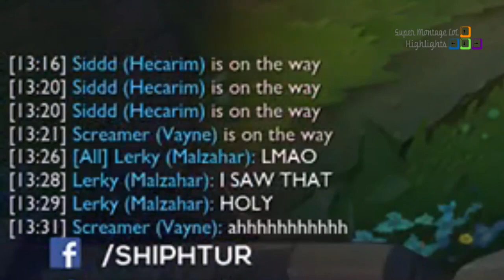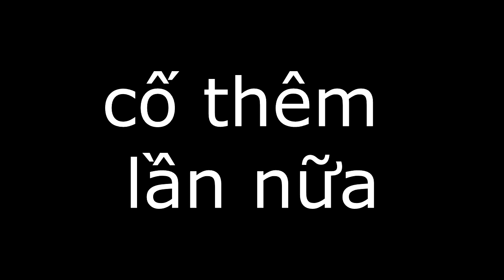Khi Cao Thủ Stream có gì hot #5 - Khi Tobias Fate chơi trò "Trốn Tìm"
Và hôm nay, chúng ta cùng đến với những pha xử lí cười ra nước mắt của game thủ LMHT trên toàn thế giới nhé, đặc biệt là anh chàng Tobias Fate